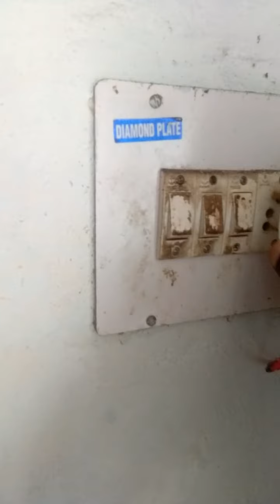Motor fitting 1/ 2 H.P. or 0.5 H.P. full video. # like.